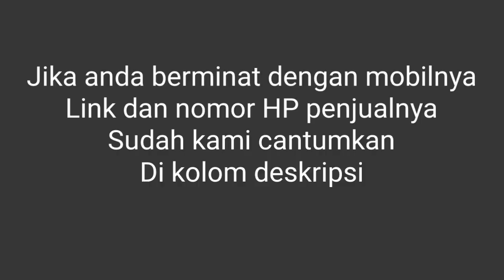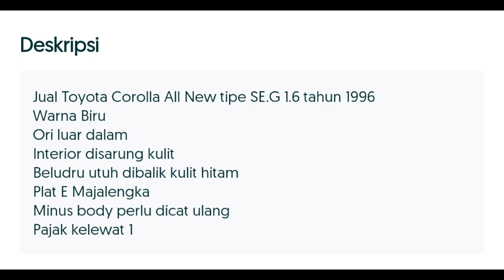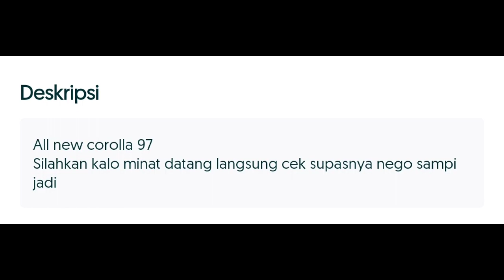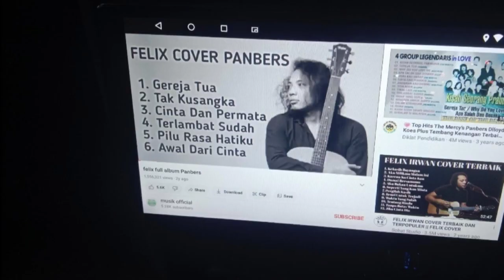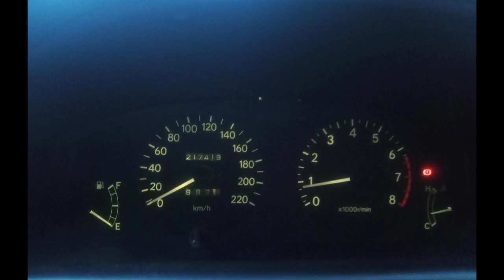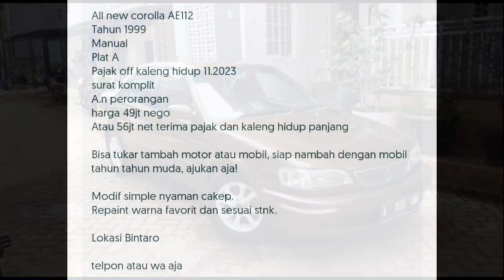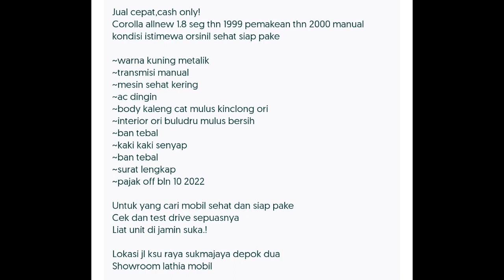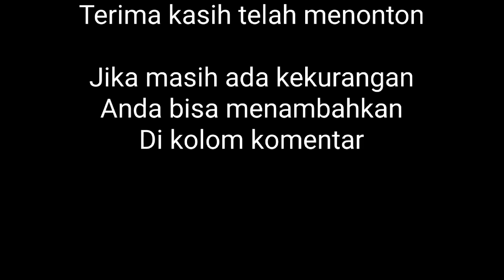Harga mobil bekas TOYOTA ALL NEW COROLLA di bulan Januari tahun 2024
Daftar harga mobil bekas murah, Toyota All New Corolla di bulan Januari tahun 2024

Berikut adalah link dan nomor HP penjualnya:

1. Toyota Corolla (1996)
1.8 AE Bensin-MT
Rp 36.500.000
Lokasi : Kebayoran Lama, Jakarta Selatan, D.K.I Jakarta

2. Toyota Corolla (1996)
1.6 Bensin-MT
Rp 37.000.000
Lokasi : Sumedang Utara, Sumedang Kab., Jawa Barat

3. Toyota Corolla (1997)
1.6 Bensin-MT
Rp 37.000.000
Lokasi: Cilimus, Kuningan Kab., Jawa Barat

4. Toyota Corolla (1997)
1.6 Great AE101 Bensin-MT
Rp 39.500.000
Lokasi: Gunung Putri, Bogor Kab., Jawa Barat

5. Toyota Corolla (1997)
1.6 AE Bensin-MT
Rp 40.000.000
Lokasi: Cikole, Sukabumi Kota, Jawa Barat

6. Toyota Corolla (1999)
1.8 AE112 Bensin-MT
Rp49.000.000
Lokasi: Ciputat, Tangerang Selatan Kota, Banten

7. Toyota Corolla (1999)
1.8 Bensin-MT
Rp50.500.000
Lokasi: Sukmajaya, Depok Kota, Jawa Barat